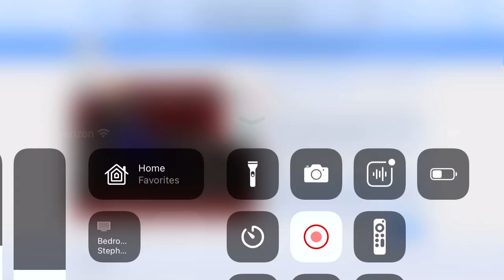If want HD